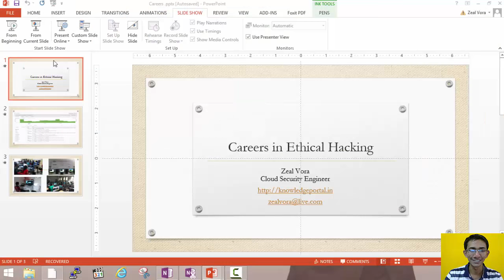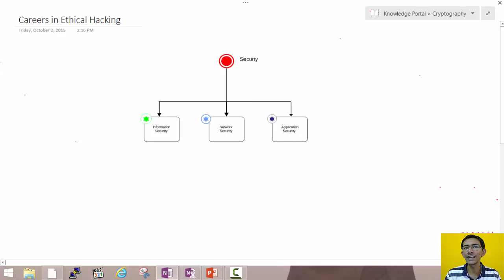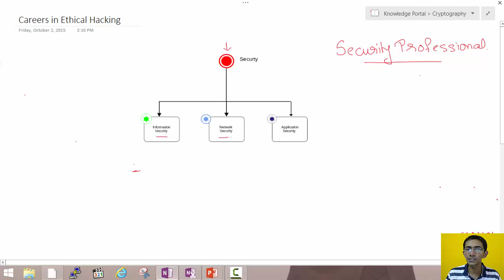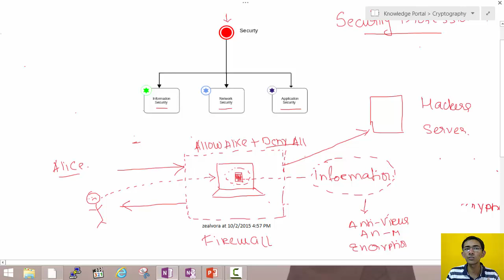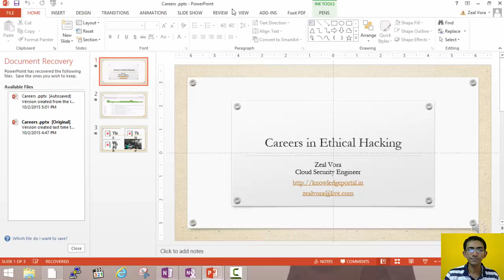Careers in Ethical Hacking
We also have multiple courses for students / people who wants to make their Career into the field of Ethical Hacking.

Intensive Ethical Hacking Series :-

Ultimate Wi-Fi Hacking & Security Series :-